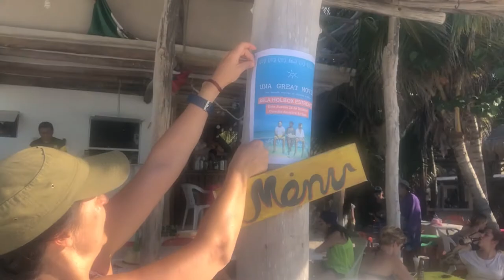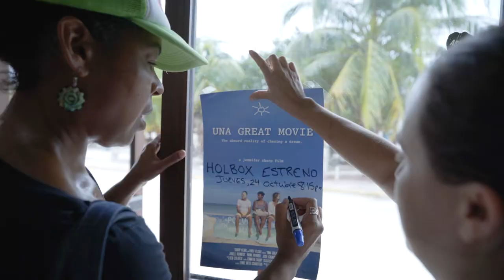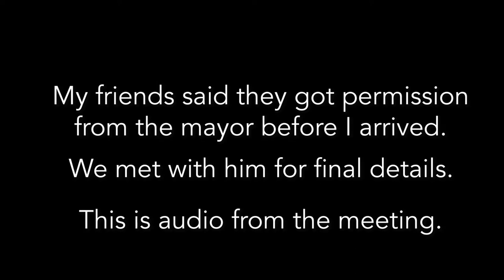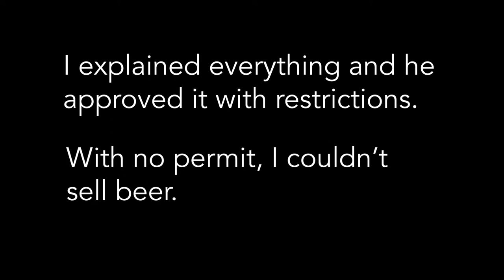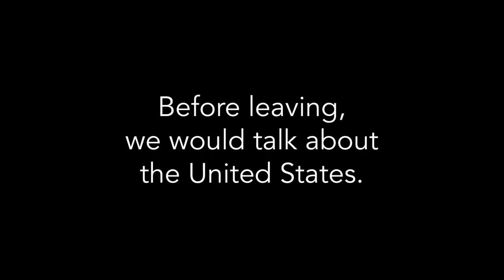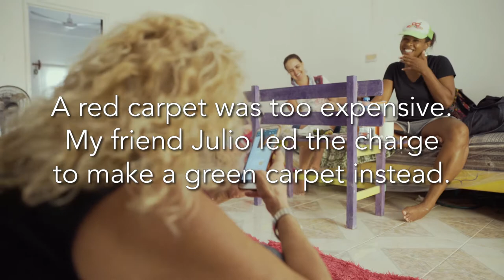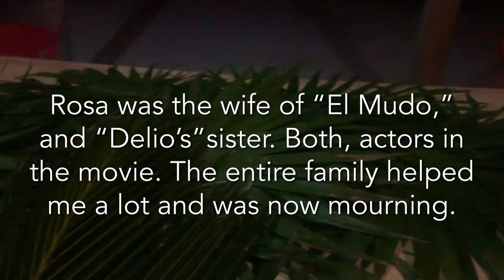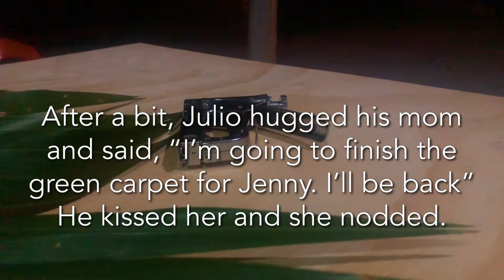Episode #49 - "Full Circle - part 1, the preparation" (making of Una Great Movie)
Episode #49 - "Full Circle (part 1- the preparation)"
Twenty years after declaring that I would make a movie in Mexico, I return to the town that inspired me and screen it for the people. Follow me as I prepare for the biggest moment of my life.